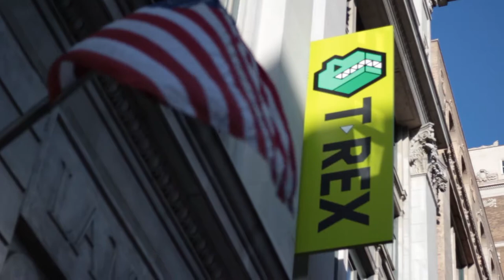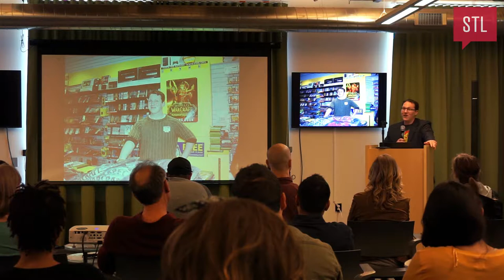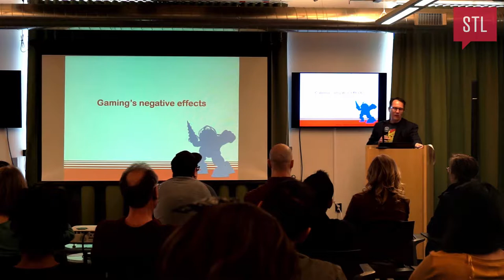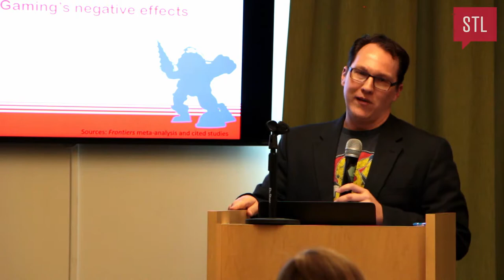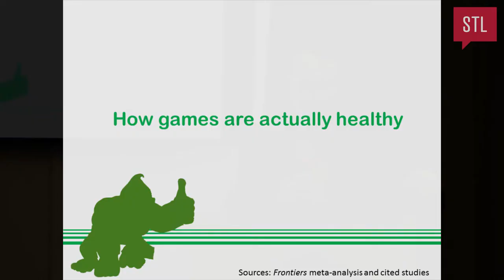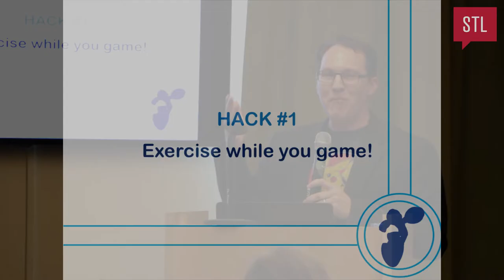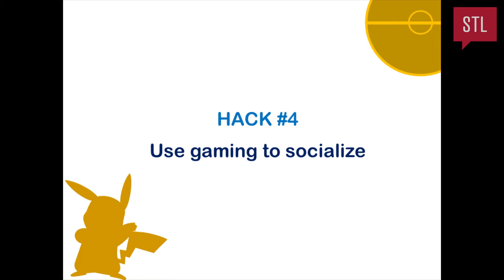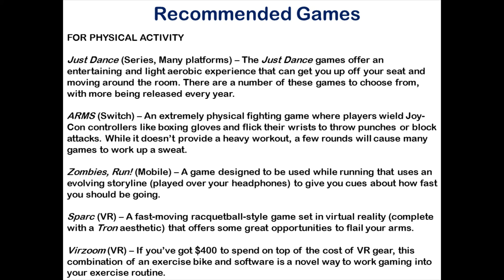Sean Jordan: How to Hack Gaming Into an Essential Part of a Healthy Lifestyle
Sean Jordan shares how to make yourself healthier and happier through the power of video gaming. Live at T-REX in St. Louis, April 2018.

Sean Jordan is Research Director at The Research and Planning Group in St. Louis, Missouri.

Dr. John Schad, DMD